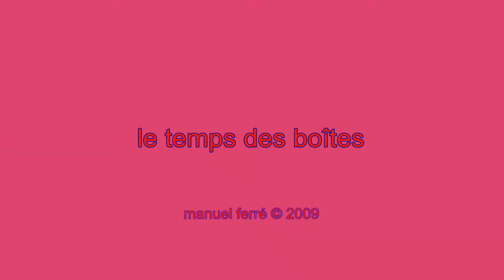manuel ferré "le temps des boîtes" clip 2015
tourné le 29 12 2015